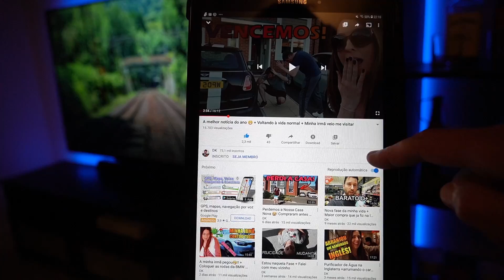CANSEI quero MUDAR TUDO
Com os rendimentos do canal caindo eu vou comprar o computador novo de edição do canal até Julho, quer ajudar? Só clicar no link abaixo! Obrigado

DK na Inglaterra
Quer dar aquela fortalecida ? Seja membro desse canal!

Apoiadores
MRG Auto Repair - Oficina Mecânica na Inglaterra

Brasileiro na Inglaterra
Vídeos novos todos os Domingos às 11:00 Horário de Brasília.